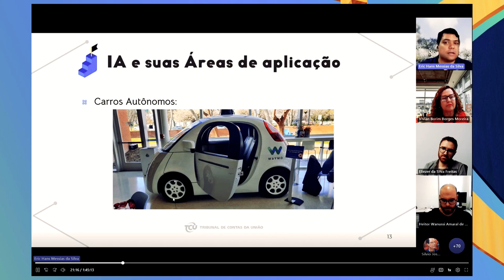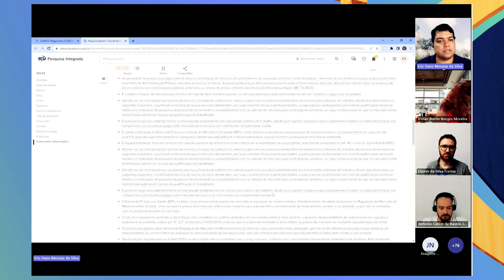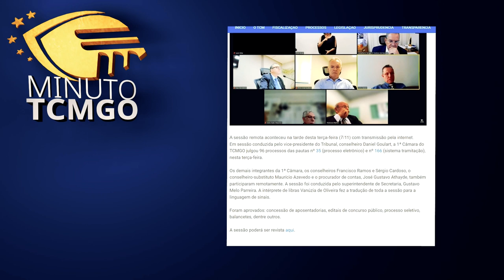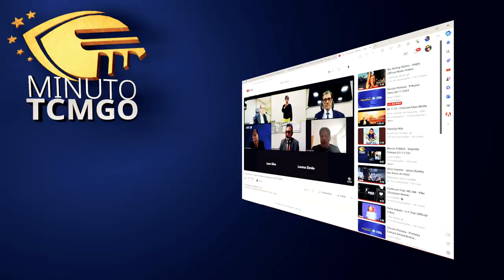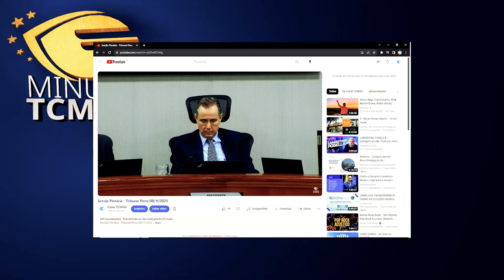Programa TCM Notícias 104